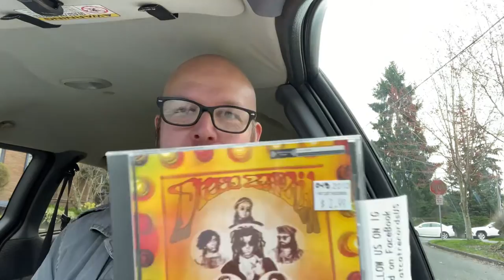Vinyl & CD find on St. Patrick’s Day 2022 Fat Cat Records Wallyhood Seattle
I was in the neighborhood so I stopped by fat cat records and grabbed a few gems. Fugazi The Argument and a CD by a little known band called Dread Zeppelin.